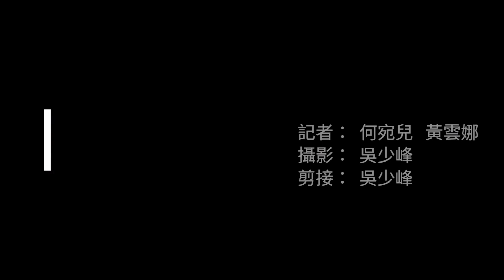葉劉淑儀陷苦戰 自比清官海瑞欲斬妖除魔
特首選舉提名期將於周三完結，眼看對手林鄭月娥、曾俊華和胡國興相繼夠票入閘，大落後的葉劉淑儀揚言會戰鬥至最後一刻。繼續窮追「雙位數提名」的實際數字意義不大，這位建制鐵娘子，兩次出戰特首選舉、兩次「痴心錯付」，始終不是中央力捧的人選。葉劉知道外界嘲笑她「我本將心託明月，奈何明月照溝渠」，但她稱不會介意。
選戰期間哭過、怨過，葉劉說如今以平常心看待成敗，近日看電視劇《瑯琊榜》減壓。她希望成為片中的「靖王」，最後能扭轉劣勢，成為特首。她又稱，敬仰性格正直的明朝忠臣海瑞，「每個社會、國家都有啲妖魔、魑魅魍魎，都要有啲人好似海瑞，拿把劍斬妖除魔。」